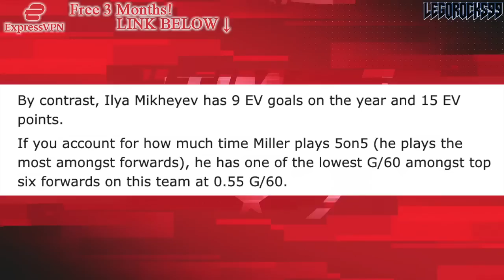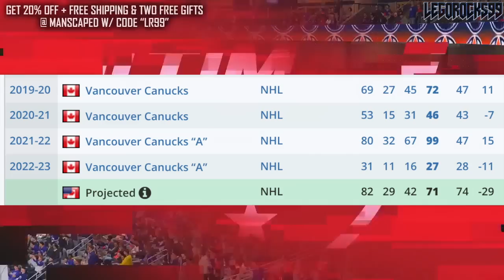It's Early, But We NEED To Talk About JT Miller… (Vancouver Canucks News & Trade Rumours Today 2022)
We're going over a subreddit post regarding Vancouver Canucks forward JT Miller, and his overall impact with the team since signing his extension.

The 2022 NHL Draft 1st Round went as follows:

1st) Montreal Canadiens, Juraj Slafkovsky
2nd) New Jersey Devils, Simon Nemec
3rd) Arizona Coyotes, Logan Cooley
4th) Seattle Kraken, Shane Wright
5th) Philadelphia Flyers, Cutter Gauthier
6th) Columbus Blue Jackets (from Chicago Blackhawks), David Jiricek
7th) Chicago Blackhawks (from Ottawa Senators), Kevin Korchinski
8th) Detroit Red Wings, Marco Kasper
9th) Buffalo Sabres, Matthew Savoie
10th) Anaheim Ducks, Pavel Mintyukov
11th) Arizona Coyotes (from San Jose Sharks), Conor Geekie
12th) Columbus Blue Jackets, Denton Mateychuk
13th) Chicago Blackhawks (from New York Islanders), Frank Nazar
14th) Winnipeg Jets, Rutger McGroarty
15th) Vancouver Canucks, Jonathan Lekkerimaki
16th) Buffalo Sabres (Vegas Golden Knights), Noah Ostlund
17th) Nashville Predators, Joakim Kemell
18th) Dallas Stars, Lian Bichsel
19th) Minnesota Wild (from LA Kings), Liam Ohgren
20th) Washington Capitals, Ivan Miroshnichenko
21st) Pittsburgh Penguins, Owen Pickering
22nd) Anaheim Ducks (from Boston Bruins), Nathan Gaucher
23rd) St. Louis Blues, Jimmy Snuggerud
24th) Minnesota Wild, Danila Yurov
25th) Chicago Blackhawks (from Toronto Maple Leafs), Sam Rinzel
26th) Montreal Canadiens (from Calgary Flames), Filip Mesar
27th) San Jose Sharks (from Carolina Hurricanes via Arizona Coyotes and Montreal Canadiens), Filip Bystedt
28th) Buffalo Sabres (from Florida Panthers), Jiri Kulich
29th) Arizona Coyotes (from Edmonton Oilers), Maveric Lamoureux
30th) Winnipeg Jets (from New York Rangers), Brad Lambert
31st) Tampa Bay Lightning, Isaac Howard
32nd) Edmonton Oilers (from Colorado Avalanche via Arizona Coyotes), Reid Schaefer